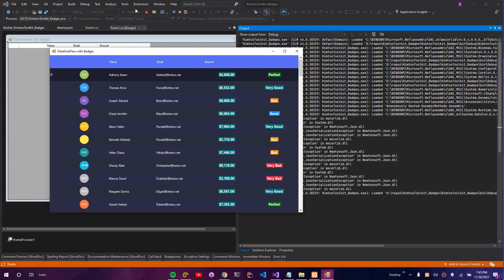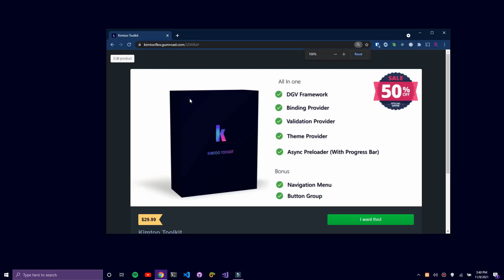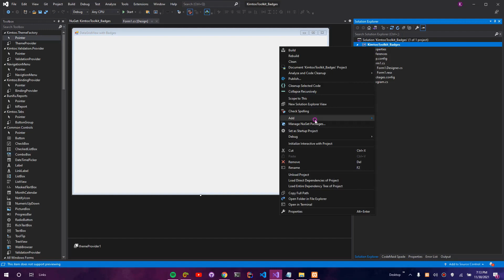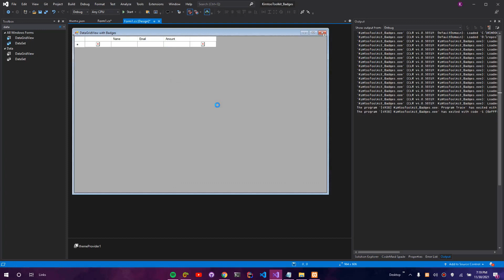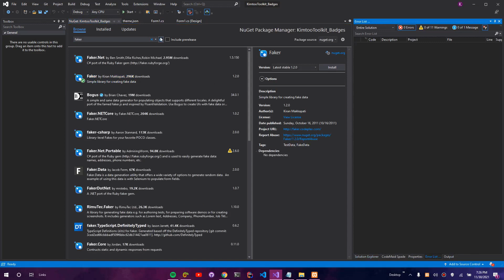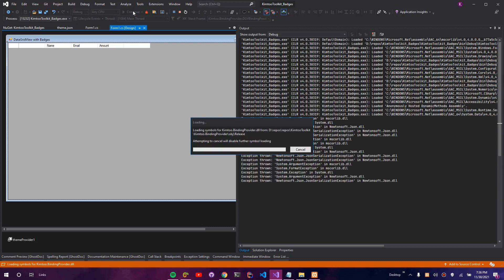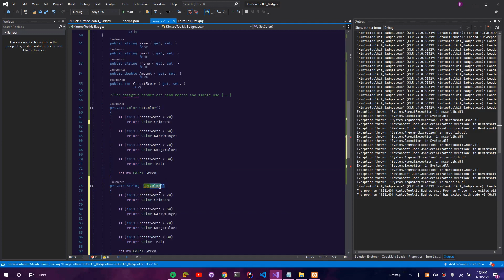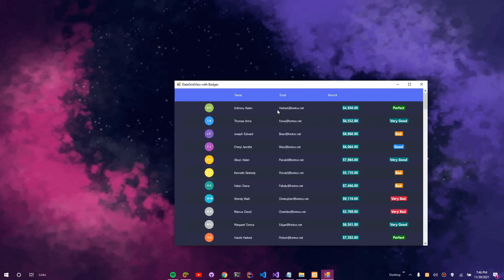Adding Colored Badges/Tags to DataGridView Winforms using Kimtoo Toolkit - C# VB.NET